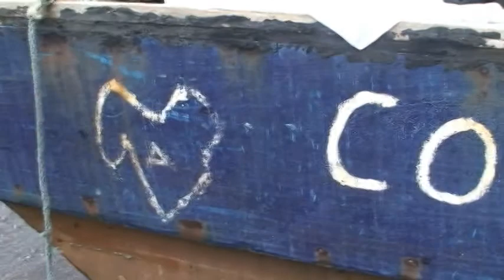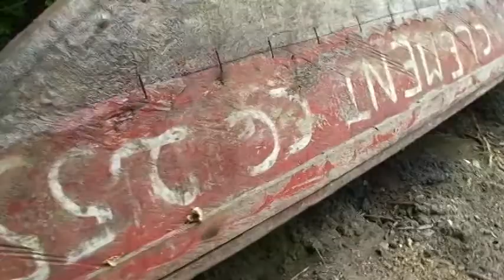Fisherman's Island Gabon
A walk around Fisherman's Island, a day boat trip from Libreville, Gabon